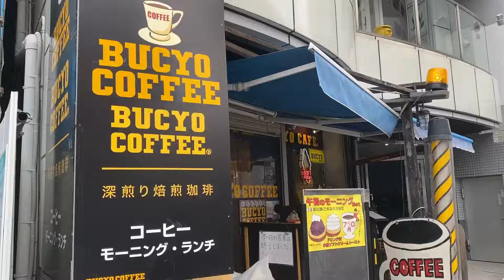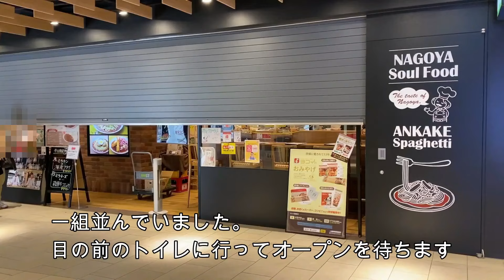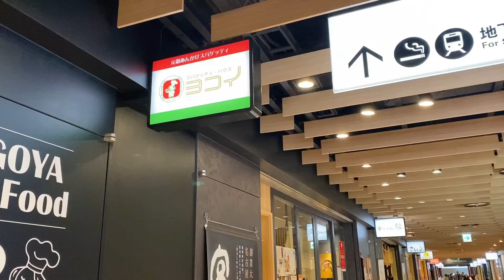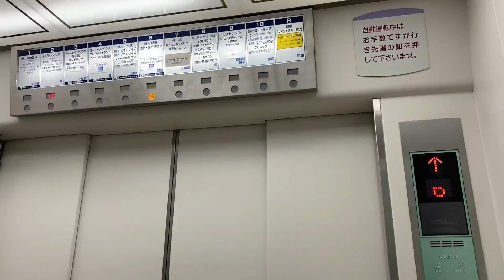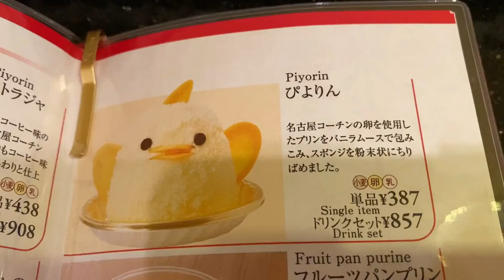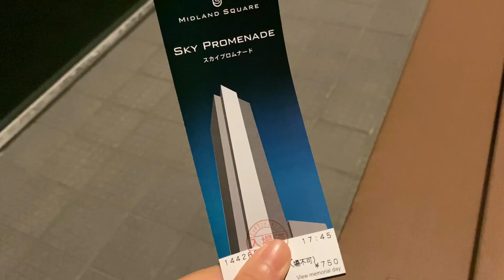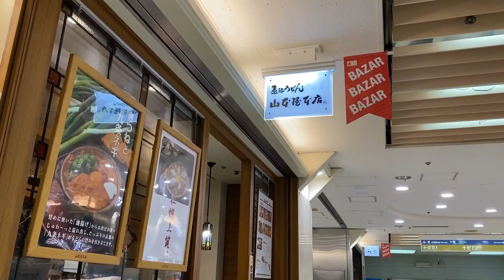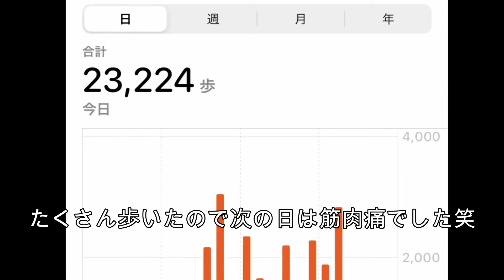【孤独な女ひとり旅】名古屋めし食い倒れ／ぼっち観光【名古屋駅グルメ】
名古屋へ女ひとり旅に行ってきました。
美味しい名古屋めしをぼっちで食い倒れ♪ひとり観光＆夜景も楽しめました。

今回は日帰りで名古屋駅周辺のグルメを飯テロしながら食べ歩きしています。
まだ食べていない名古屋めしもあるのでまた行きたいです♪

✽お店・観光した場所（訪れた順）✽

BUCYO Coffee KAKO
スパゲッティハウスヨコイ
名古屋港水族館
まるや本店 名駅店
カフェジャンシアーヌ（JR名古屋駅店）
御座候
ベーカリー＆レストラン 沢村 名古屋
スカイプロムナード
味噌煮込うどん 山本屋本店
大須ういろ（お土産）

孤独のまちこ・ひとり旅